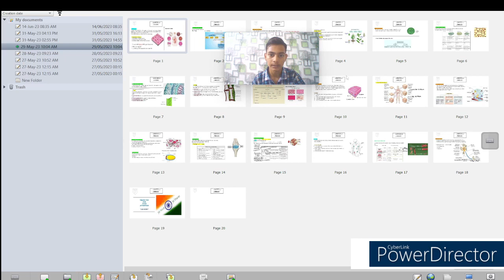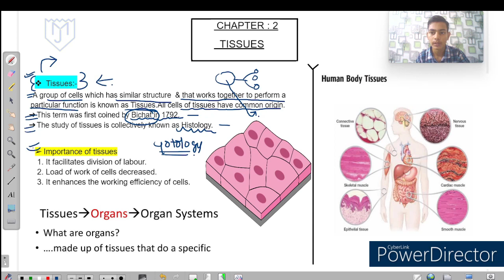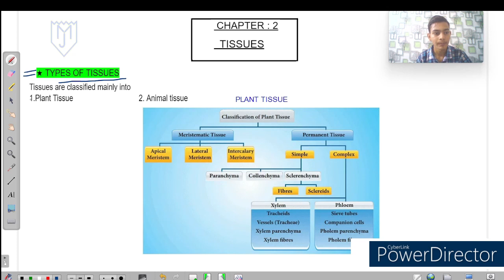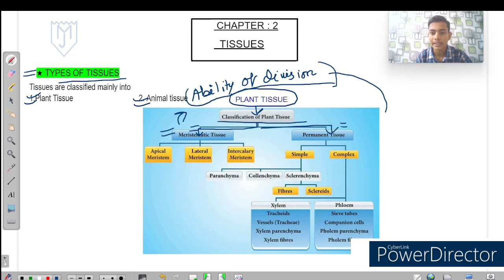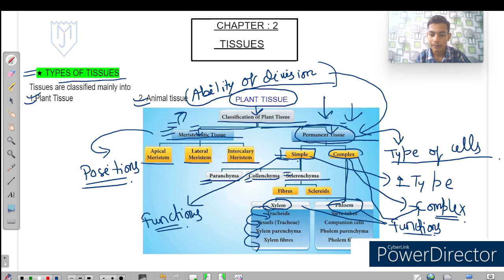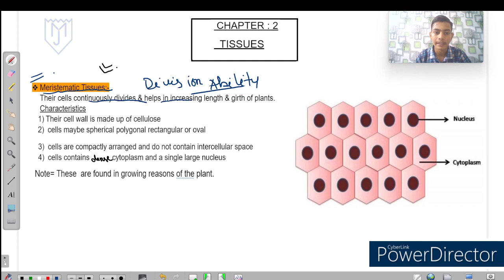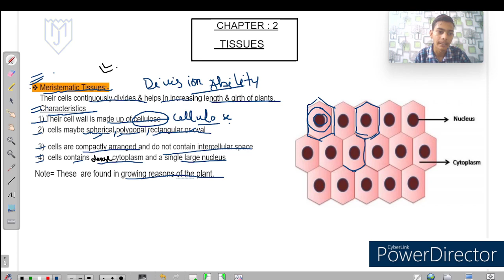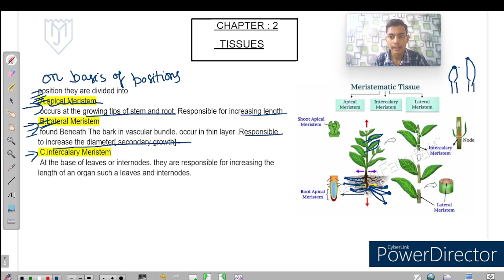| tissue class 9 | class 9 tissue | meristematic | types of tissues | classification of tissue |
welcome to mj shiksha,
in this video we have covered complete TISSUE CHAPTER  INTRODUCTIO,TYPES,CLASSIFICATION [MERISTEMATIC TISUE] of class 9 in simple manner  with hindi & english explanation
our content is deeply designed with aim of regular classes and competitive exams
this video is best for students of CBSE, ICSE, & other state boards
we here completely covered class 9th science & math

tissue types
tissue classification
meristematic tissue
class 9
tissue class 9
part 1
tissue in hindi one shot
tissue in hindi
tissue class 9